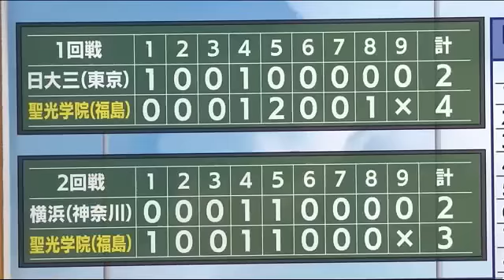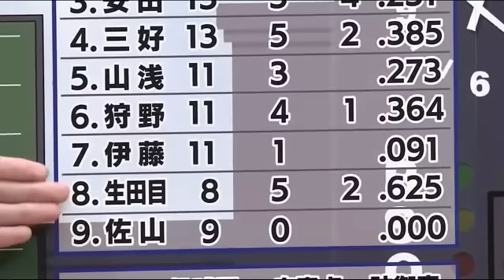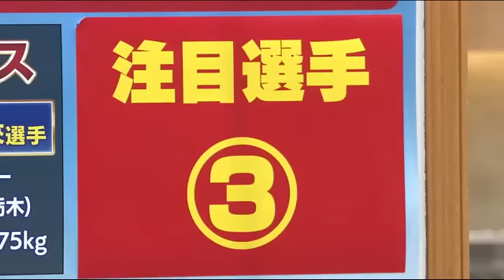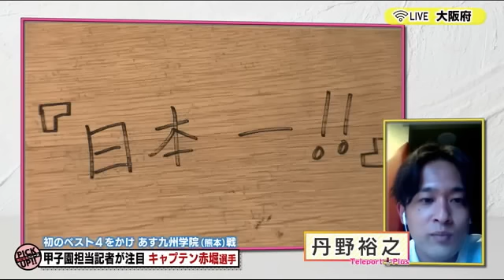なぜこんなに強い！【キニナル・聖光学院】力がない世代が這い上がり得たもの 担当記者が解説！ (22/08/17 20:19)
‹死のブロックで戦う聖光学院›
優勝候補の呼び声高い大阪桐蔭こそいないが、５校が甲子園で優勝経験ありという最激戦区。過去に優勝経験のある３校を破り見事ベスト８進出を決めた。

《初戦は東京代表・日大三高》
流れを引き寄せたのは二人の２年生。５回表ランナー３塁のピンチ。まずはライト三好がレーザービームで失点を阻止。チームに勢いをもたらすと…直後の５回裏、今度は２番・高中が高校生活はじめてのホームラン。逆転の一発となった。２年生２人の活躍もあり４－２で初戦を突破。

《神奈川代表・横浜との２回戦》
今度は３年生が活躍。先頭、キャプテンの赤堀が初球うちで出塁すると、２番・高中も初球でバントを決め、チャンスで初戦ノーヒットと涙をのんだ安田。こちらも初球を狙い撃ち、わずか３球で先制。投げてはエース佐山が再三ピンチを迎えながらも粘りのピッチング。９回を投げ抜き３－２。神奈川県勢から初めて勝利を奪った。

《ベスト８進出をかけた福井代表・敦賀気比との一戦》
主導権は聖光。初回チャンスを作り３番・安田。あっさりと先制すると…３回にもまた安田。頼れる男の一発で勝ち越しに成功。この日は打線が大爆発、１４安打８得点と敦賀気比を圧倒した。日本一まであと３勝。

‹決してチーム始動当初から強かったわけではない›
【２０２１年】
９月　東北大会予選（県大会）優勝
１０月　東北大会　準優勝
【２０２２年】
３月　センバツ　２回戦敗退
５月　東北大会予選（県大会）優勝
６月　東北大会　優勝
７月　甲子園予選（県大会）優勝

大会結果だけを見ると、優勝・準優勝と並んでいる。選抜にも出場した。
ただ、指導者・斎藤監督は「上手くないし、野球もすごくセンスがあるわけではない。戦力で言うと、下から数えた方が早いくらい未熟だった」と話していた。
そこから、他に類のない『無類のチーム』を目指して進み、強くなっていった。

《聖光学院を取材する福島テレビ・丹野裕之記者の解説》
「多くの選手たちは、新チーム発足時に【力がない世代】と言われていたところから這い上がってきたチームなので、劣勢な試合展開にも慣れていて、『慌てることは何もない。冷静に野球をできるのがチームの強みの一つ』と話しています。
また斎藤監督は『力がないと自覚してからの、何事でも吸収して、力にしようとする姿勢は歴代でも圧倒的だった』と語っていて、チームが目に見えて成長していく姿は、指導していても楽しかったと言っています。
そんな大きく伸びてきたチームだからこそ、自分たちの野球に自信が持てていることも強さの背景だと思います」

‹担当記者が注目する３選手›
【勝負強さ光る・安田淳平選手】
「聖光打線の中で、一番勝負強いのが安田選手だと思います。春の東北大会や夏の県大会の拮抗した試合や、負けている試合で打席が回ってくるたびに、チームを救う打撃を何度も見せてくれています。この勝負強さは斎藤監督も頼りにしていて、試合後のインタビューでは、安田に救われたと話す場面がこれまで何度もありました。さらに安田選手はホームランなどの長打も打てるのですが、追い込まれてから、バントの構えから小さなスイングで単打狙いに切り替えることもできて、続く4番の三好選手や５番の山浅選手に繋ぐ、チャンスメイクもできる選手です」

【不動のエース・佐山未來投手】
「佐山選手の魅力は何と言っても、１０種類以上の変化球を操る器用さです。この能力は全国でも上位クラスと斎藤監督も太鼓判を押しています。さらに佐山選手自身が、この一年で一番成長したと語っていたのはメンタル面です。去年まではピンチの場面や失点すると動揺してしまって、さらに失点を招く場面もあったのですが、ピンチを作っても、点を取られなければ良い・点を取られても次の得点を防げばいいという、投手にとって大事な開き直りができるようになって、春先から大量失点を取られるようなケースはほとんど見たことがありません。聖光は競った試合展開には強いので、佐山選手の投球が安定していれば、高確率で聖光学院の必勝パターンに持ち込めると思います」

【日本一へのこだわり・赤堀颯主将】
「きのう赤堀選手の実家へお邪魔しました。そこで赤堀選手の野球の原点を探ることができました。赤堀選手は、小学時代は弱小チームで負けてばっかりだったようで、試合のたびに泣いていたということです。そのときから人一倍、勝利に飢えるようになったと両親は話していました。また、聖光学院に入学する前には、机に日本一という目標を書いて実家を離れていたようで、入学前から意識の高さもうかがえます。赤堀選手のキャプテンとしての資質は、監督やコーチ陣もよく話しているんですが、赤堀選手がいると、指導者の役割はほとんどないというほどチームをうまくまとめているようです」

‹８月１８日・聖光の歴史を塗り替える戦いに挑む›
聖光はこれまで夏１６回・春５回甲子園に出場しているが、ベスト８が最高だった。だった５回この壁に跳ね返されているが、壁を越えられるか１８日午後３時３０分から熊本の九州学院と対戦する。

日本球界を代表するバッターヤクルトの村上選手の弟・慶太選手もいるなかで、九州学院のキーマンとなるのは？
「７番バッターの伊藤選手。スタメン野手の中で、唯一打率が１割台を切っていて、甲子園の舞台では大きな活躍を見せることができていないんですが、伊藤選手が打てばベンチもすごい盛り上がるのでキーマンだと思います」

実は、伊藤選手は福島県県大会で一番打っていたということで、打線がどんどんと繋がればチャンスも生まれてくる。
聖光の歴史を塗り替える戦いは１８日の第四試合。目が離せない。